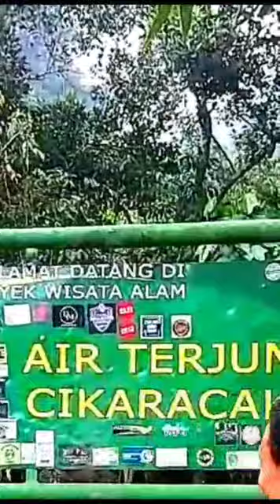tugas vlog wikrama - Rizki Maulana Arif (PPLG XI-5)